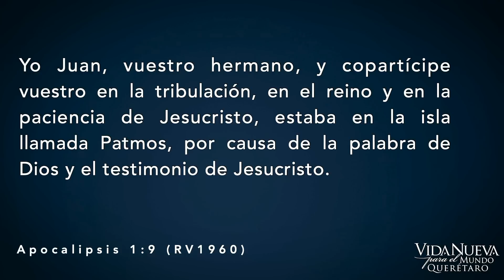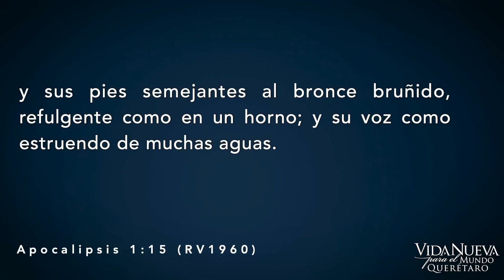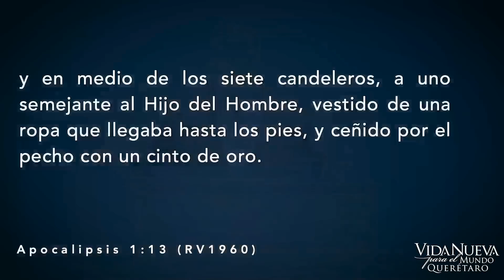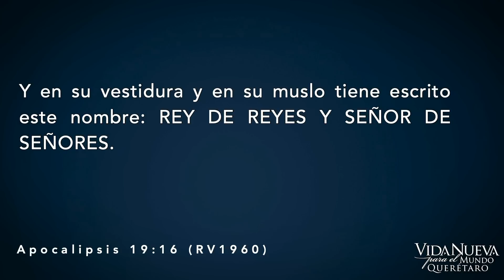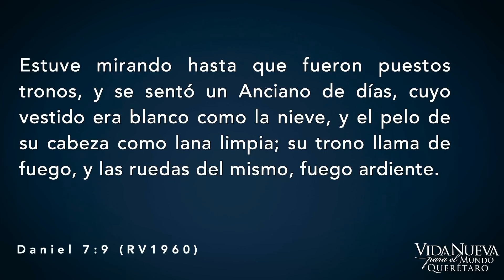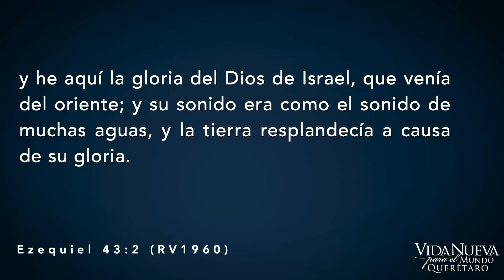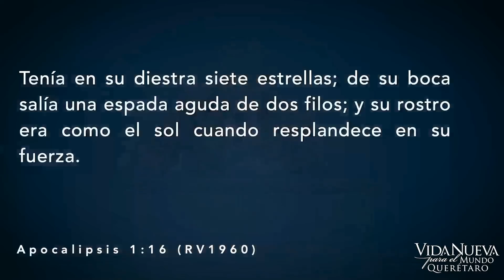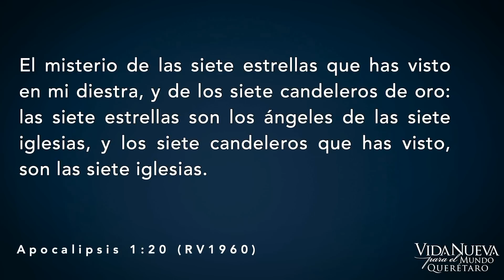Apocalipsis: La Visión Del Autor (Ap. 1:9-20) | Segunda Parte | Alan Alducin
Todos los domingos 10:30 AM y 1:00 PM transmitimos en vivo la Palabra de El Señor

Puedes realizar tus ofrendas y donativos en:
Transferencia bancaria:  Alan Armando Alducin Linthwaite
Banco BBVA
Número de cuenta: 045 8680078
CLABE interbancaria: 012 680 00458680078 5
Tarjeta de débito: 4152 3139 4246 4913
Código SWIFT: BCMRMXMMPYM
(Con este código podrás hacer transferencias internacionales)